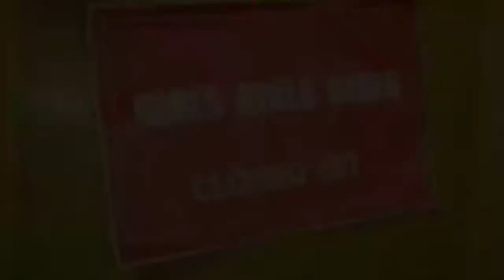Jay Z vs Drake - Dj Zeds Mashup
Jay Z - Girls Girls Girls vs Drake - God's Plan